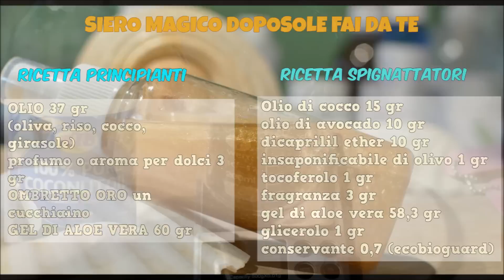SIERO MAGICO SOLARE fai da te! idrata, brilla! SEMPLICISSIMO olio solare abbronzante fai da te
Ciao ragazze! Oggi un video dedicato a tutti quelli che amano i prodotti solari! Realizzo un siero bifasico doposole adatto per la pelle secca e disidratata. Una bomba di freschezza e di idratazione per la vostra pelle ad un costo bassissimo!! Lo potete fare tutti sia principianti che esperti, infatti ho realizzato due diverse ricette che si adattano a tutte le esigenze!
La ricetta per spignattatori è veramente ottima, efficace e pregiata, quindi vi raccomando di farla!

LINK UTILI

PRODOTTI MAGICI E NUTELLA